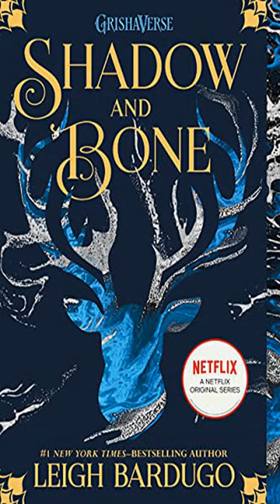The Grisha Trilogy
The Grisha Trilogy is a fantasy series written by Leigh Bardugo. It is set in the fictional world of Ravka, which is inspired by Tsarist Russia. It explores themes of identity, destiny, and the consequences of wielding immense power. The trilogy has garnered critical acclaim for its rich world-building, complex characters, and compelling storytelling.

Purchase the Book